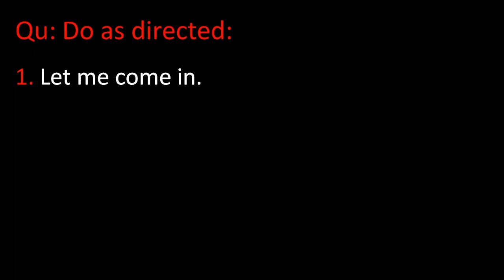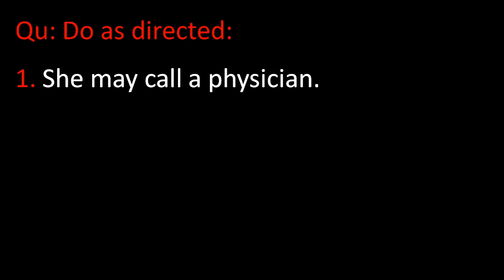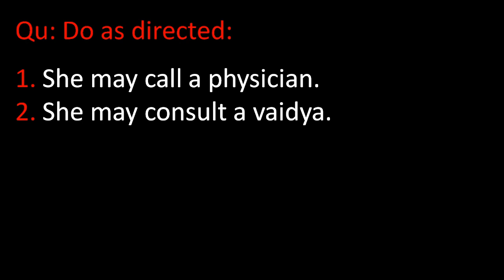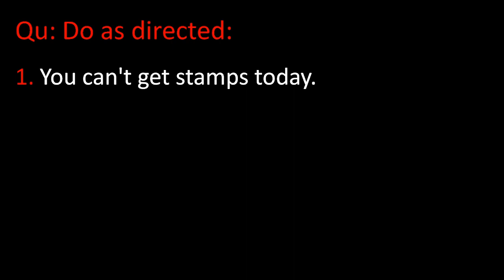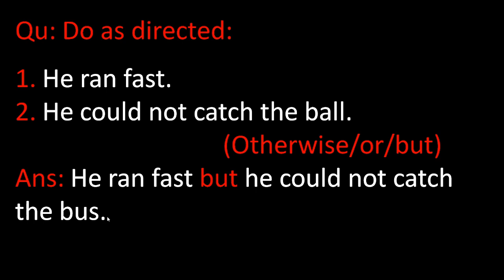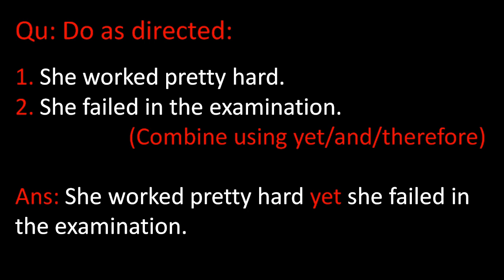Do as directed explained in an easy way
In this video I have described about Do as directed explained in an easy way in an easy and simple way.